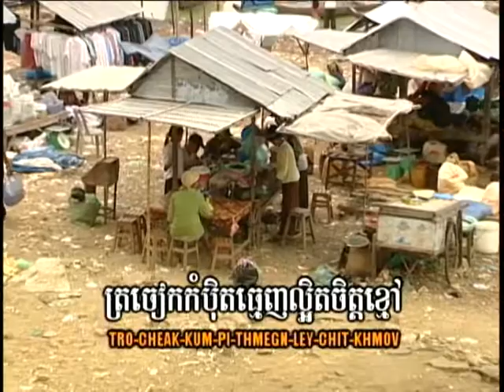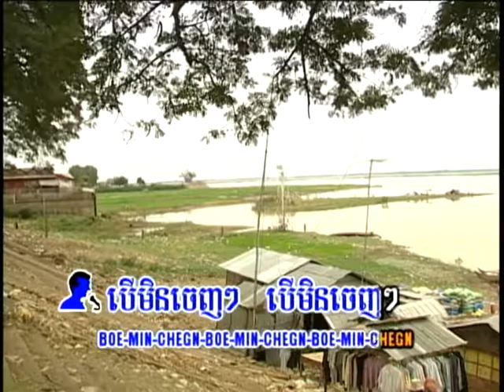(Sing along) កម្រងចំរៀងឆ្លើយឆ្លង Kro-MoM Phom-Phoung / ក្រមុំភុំភួង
(Sing along) កម្រងចំរៀងឆ្លើយឆ្លង  Kro-MoM Phom-Phoung / ក្រមុំភុំភួង  Video Editor